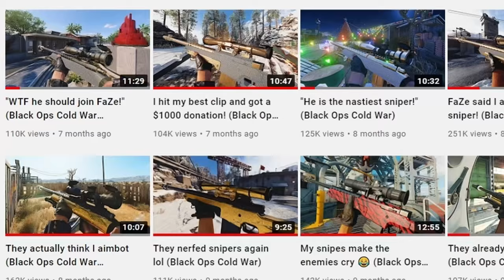xWASDMitch is BACK!!!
Today we React to the return video of xWASDMitch who we though was gone forever. It turns out he was just on a break for the past 6 months lol.

The EASIEST SNIPER CLASS Ever! (Season 5 Cold War Sniping